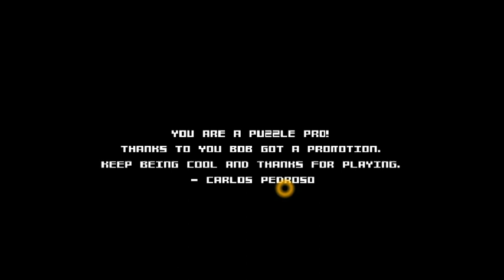BoxBob - Levels 11 - 16 (playthrough)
Playthrough levels 11 - 16 of BoxBob, a challenging puzzle game made by Carlos Pedroso.